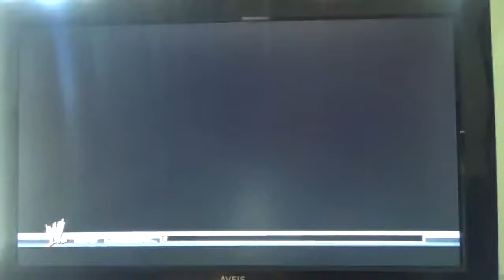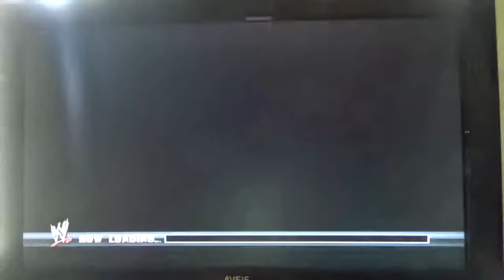WWE Smackdown Vs Raw 2009 Road To Wrestlemania As Triple H Part 1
Ladies and Gentlemen welcome back to another video Brandon Martin here and this time I'm doing the Road To Wrestlemania as Triple H on WWE Smackdown Vs Raw 2009 for the PlayStation 3 and I'm doing for each part for 4 Monday Night Raw's and a pay per view and thank you guys so much for watching this video hope you guys enjoy it I know I did and if you like WWE Smackdown Vs Raw 2009 Road To Wrestlemania as Triple H please give it a thumbs up and please like this video leave a comment and if you're brand new to the channel make sure to subscribe and also don't forget to tap that notification bell under my name Brandon Martin on your YouTube App so you will never miss an upload or a livestream and I'll see you guys in Part 2.